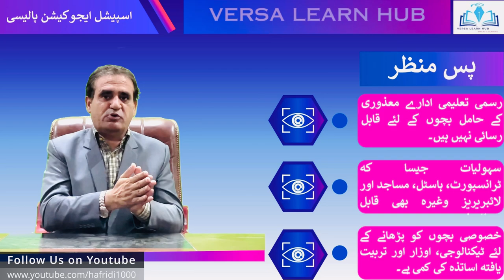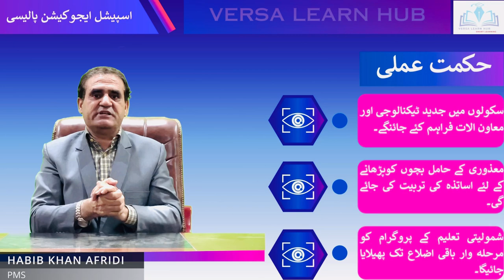Inclusive Education for Persons with Disabilities: Emerging Trends and Innovations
Inclusive Education for Persons with Disabilities: Emerging Trends and Innovations: Welcome to Versa Learn Hub! This video explores the transformative power of inclusive education in Khyber Pakhtunkhwa, Pakistan, where emerging trends and innovations are shaping the future of inclusive learning.
Key Takeaways:
Inclusive education: a fundamental principle for equal opportunities and access to education
Removing barriers and creating supportive environments for diverse learners
Initiatives and programs in Khyber Pakhtunkhwa promoting inclusive education
Challenges and solutions for building inclusive education systems
Collaboration and investment in teacher training, assistive technologies, and awareness
International conventions and national legislation mandating inclusive education
Join the movement towards inclusive education and discover the emerging trends and innovations shaping the future of inclusive learning in Khyber Pakhtunkhwa and beyond.
This optimized description includes:
A catchy and descriptive title
A brief summary of the content
Key takeaways in bullet points
Relevant keywords (inclusive education, persons with disabilities, Khyber Pakhtunkhwa, Pakistan, emerging trends, innovations)
A call-to-action (join the movement)
A closing statement emphasizing the importance of inclusive education.